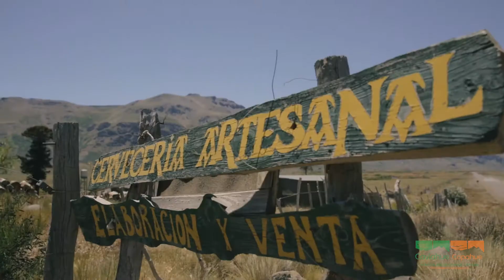Cervecería Rustica - Caviahue - Neuquén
Apasionados por la cerveza - Maestros cerveceros de Puente del Agrio - Caviahue, que nos hablan de su pasión! Un magnifico escenario, La Ruta del Pehuén! NeuquénEsTúDestino!!